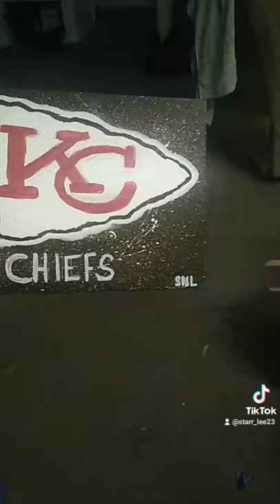kc chiefs painting /NFL